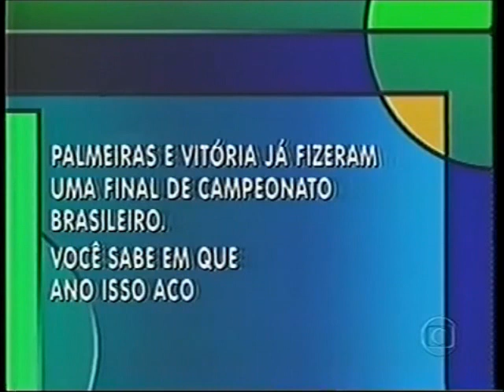Intervalo Rede Globo - Vitória x Palmeiras - 31/07/1999 (2/3)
Retirado de um vídeo postado pelo canal niggazrap, confiram agora uma série de três vídeos com o "Show do Intervalo" completo da Rede Globo durante a transmissão do jogo entre Vitória e Palmeiras pelo Campeonato Brasileiro de Futebol, disputado no Estádio do Barradão em Salvador, Bahia, em 31 de julho de 1999. A partida teve a narração de Luís Roberto de Múcio, comentários de Arnaldo Cézar Coelho e Walter Casagrande Jr. (que não fala no vídeo) e reportagens de Marcelo Baruque e Roberto Thomé. Naquele dia, o rubro-negro soteropolitano quebrou um tabu e venceu pela primeira vez na história da competição o alviverde paulista, pelo placar de 2x1. Aproveitem e matem as saudades!

- Resposta da Pergunta do Intervalo
- Melhores Momentos do Primeiro Tempo (estava 2x0 pro Vitória)
- Melhores Momentos de Atlético-PR e Flamengo